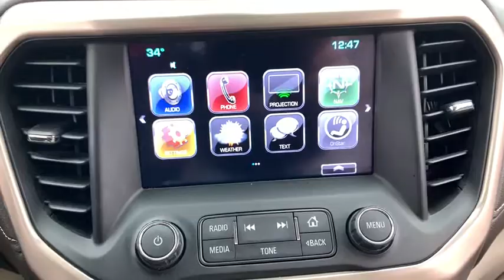2017 GMC Acadia Dublin, Powell, Hilliard, Columbus, Westerville, OH C1555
White Frost Tricoat Used 2017 GMC Acadia available in Columbus, Ohio at Dan Tobin Buick GMC. Servicing the Dublin, Powell, Hilliard, Westerville, OH area.

***At Dan Tobin We Offer VIP Benefits Including A 3 Day/150 Miles Money Back Guarantee, 60- Day Limited Powertrain Warranty On Most Vehicles, And Market Based Pricing To Ensure A No Haggle Experience***brbrbrPriced below KBB Fair Purchase Price! AWD, cocoa Leather. CARFAX One-Owner. Clean CARFAX. White Frost 2017 GMC Acadia 4D Sport Utility Denali 3.6L V6 SIDI DOHC VVT 6-Speed Automatic AWDbrbrbrWe carry all makes and models and have vehicles in all different colors.